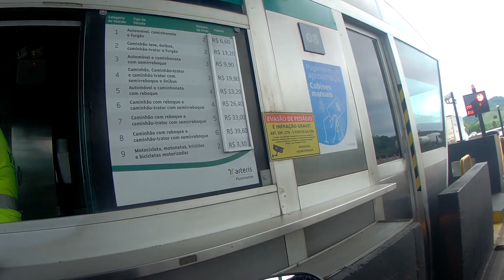RIO BONITO RJ PARTE 2 VIAGEM DE MOTO 125 DO ES PARA PETRÓPOLIS RJ EP 58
58º   EPISÓDIO     RIO BONITO   RJ   PARTE 02      SÃO 2  VÍDEOS DE  RIO BONITO RJ

SAÍNDO DE ARACRUZ ES .
FIZ UMA PEQUENA VIAGEM PARA PETROPOLIS RJ.
VOLTANDO POR TERESÓPOLIS. MAGÉ. E FAROL DE SÃO TOMÉ CAMPOS DOS GOITACASES RJ.

NÃO TEVE TURISMO. A INTENÇÃO É MOSTRAR AS SERRAS. NO TERCEIRO
DIA DA VIAGEM  PEGUEI CHUVA. NEBLIMA E PASSEI FRIO SUBINDO E DESCENDO A SERRAS DE TERESÓPOLIS.
3º  DIA  DE  VIAGEM